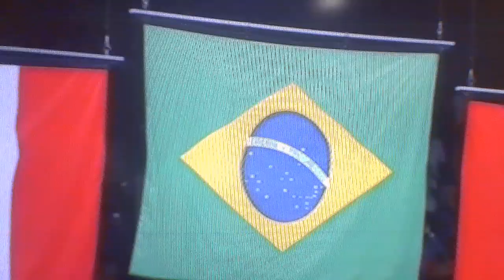Pan Americano 2015 - Podium Brasileiro Ouro no Karate